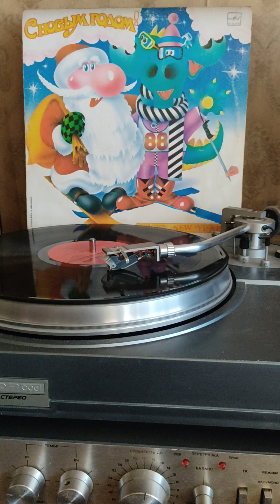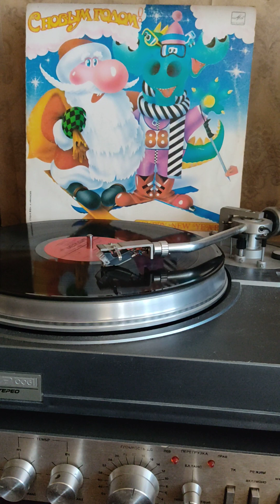и Е.Головин почему мы не вместе? 1987г.